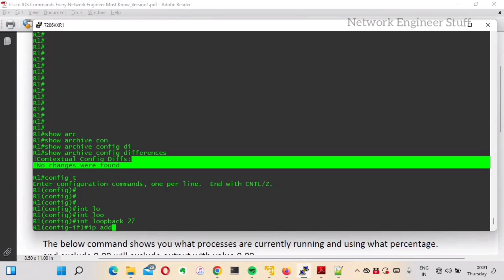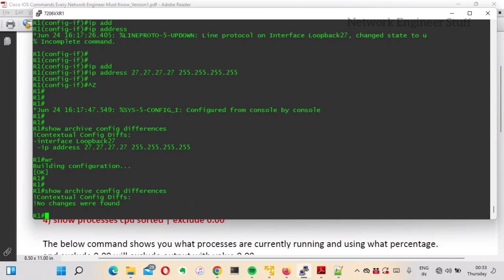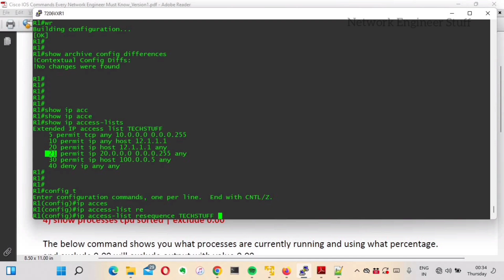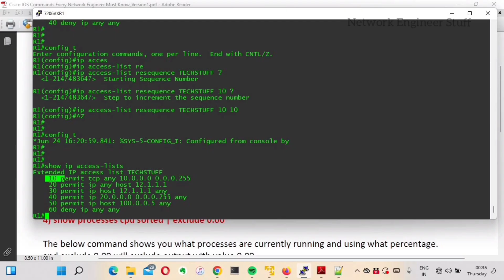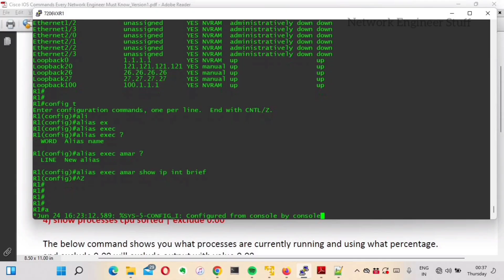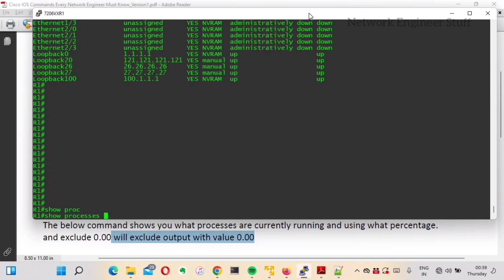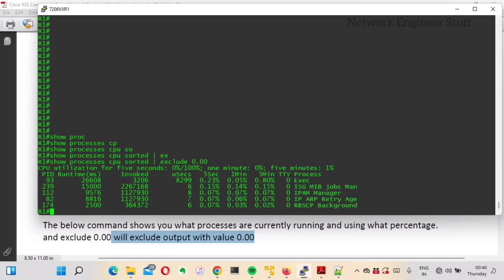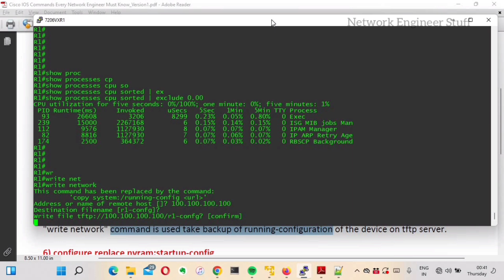Cisco IOS Commands Every Network Engineer Must Know | Part 1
Unlock the full potential of your Cisco devices with these essential Cisco IOS commands! 🚀 Whether you're a beginner or an experienced network engineer, this video covers the most useful and frequently used CLI commands that can save you time and help you troubleshoot like a pro.

Cisco IOS Commands Every Network Engineer Must Know Part 2

🔧 Topics Covered:

Interface and IP configuration

Show and debug commands

ACL configuration and resequencing

Backup and restore configs

Troubleshooting tips

🎯 Perfect for CCNA, CCNP, and real-world network troubleshooting.

🧠 Learn. Practice. Master your CLI skills.

Topics Covered
cisco ios commands
tricky useful commands
show archive config difference
ip access-list resequence
alias commands,show processes cpu
cisco useful commands
network engineer stuff
Cisco CLI
CCNA commands
Cisco ACL
Cisco IOS tips
Cisco labs
Network Engineering tutorial
Cisco command line
Essential Cisco commands
CCNP
CCNA